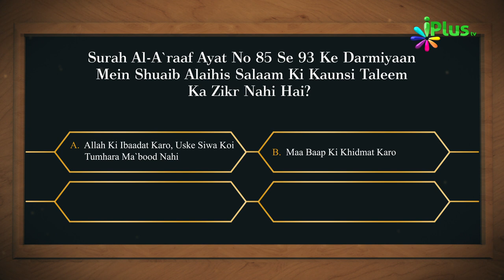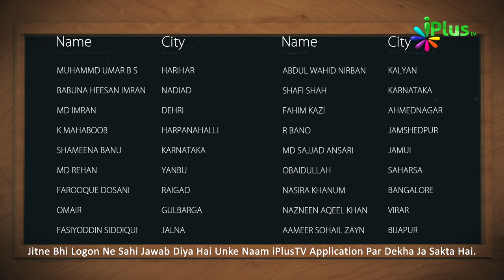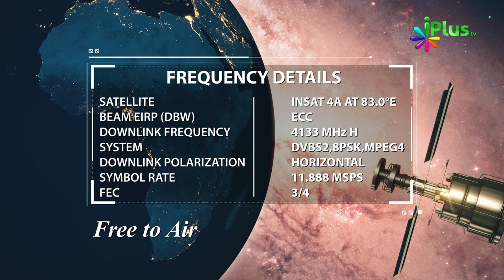Aaj Ka Sawal 284 - iPlus TV | Islamic Quiz | Islami Sawal Jawab | Deeni Sawal Jawab